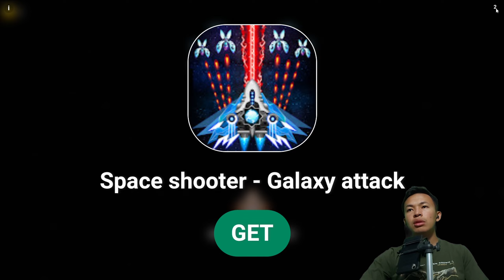KENTANG YANG BESAR DAN PANJANG KESUKAAN PARA WANITA - Plants Vs Zombie #9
di video ini aku bermain game Plants Vs Zombie guys, mohon maaf jika kualitas perekaman dan audio yang masih kurang

terima kasih buat kalian semua yang sudah menonton video ini